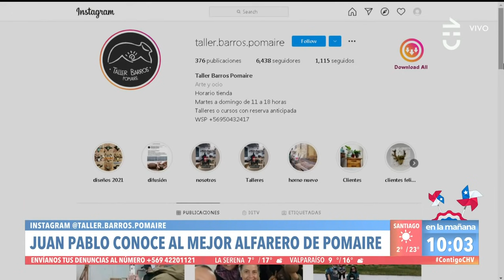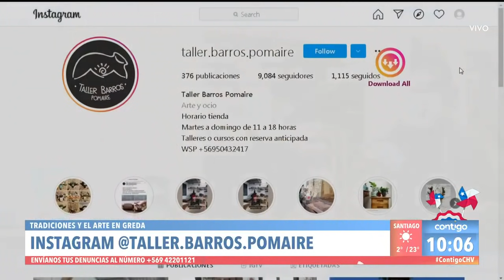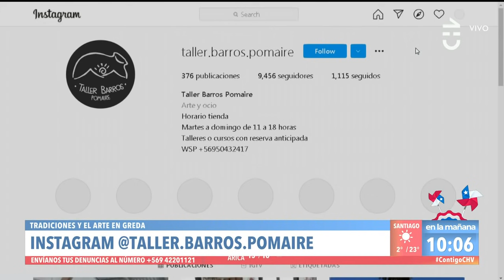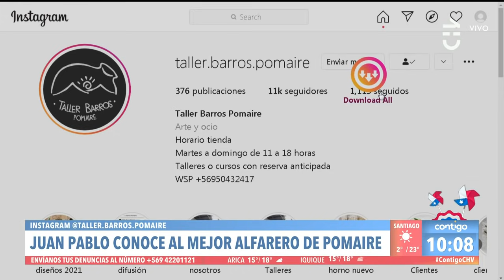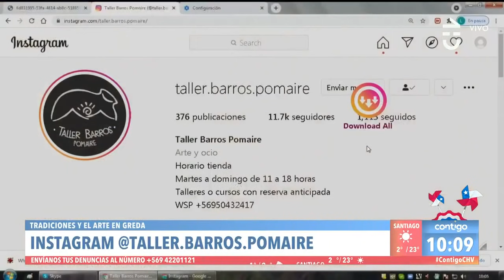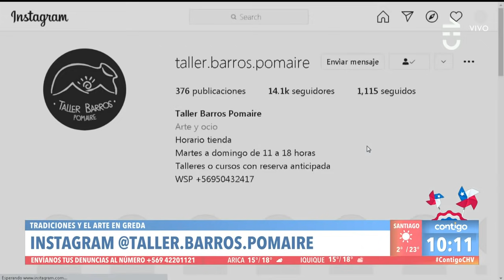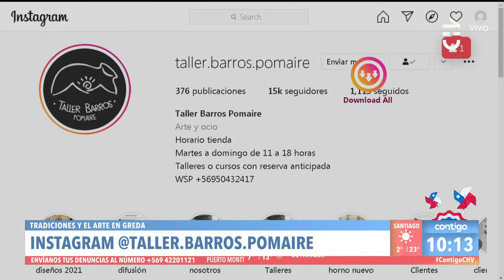¡COMO EN GHOST! JP Queraltó se lució modelando un pocillo de greda - Contigo en La Mañana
Juan Pablo Queraltó llegó hasta Pomaire en busca de sus tradicionales artesanías y de la empanada gigante.

El periodista se lanzó a trabajar con greda y se lució con sus habilidades ¡Logró hacer un pocillo increíble!